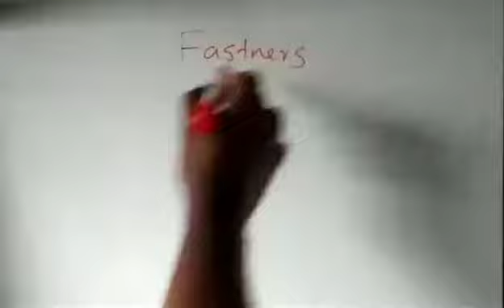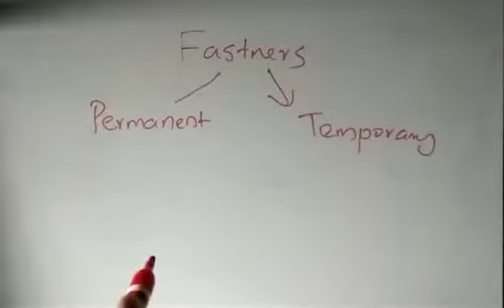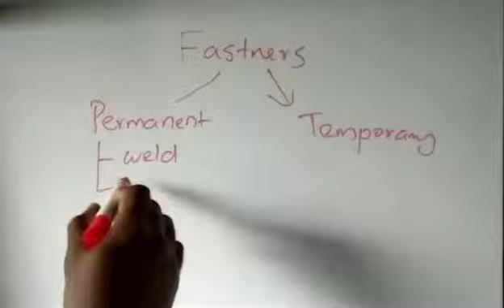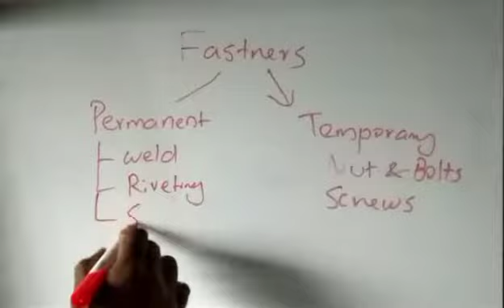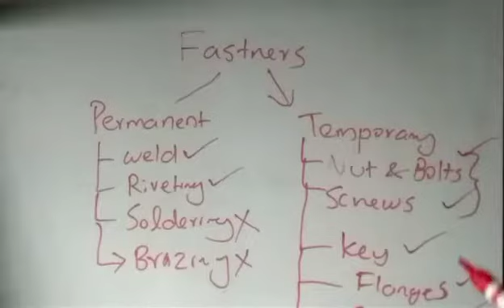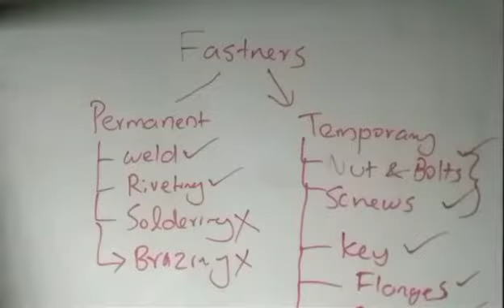MECHANICAL FASTENERS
MECHANICAL FASTENERS-PERMANENT-TEMPORARY